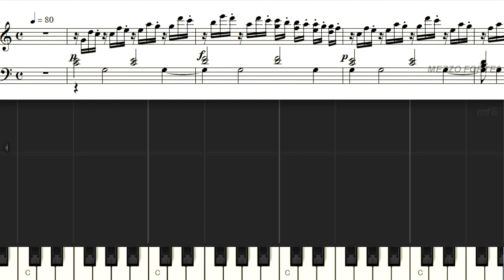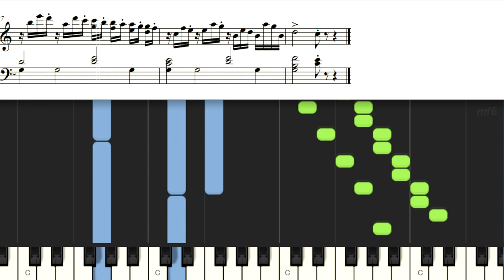ルモアーヌ こどものための50の練習曲45 Lemone Etude Op37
Lemoine Henry Etudes enfantines Op37
ルモアーヌ こどものための50の練習曲